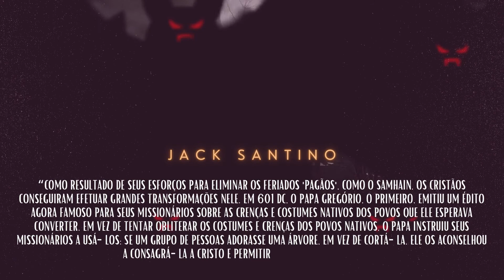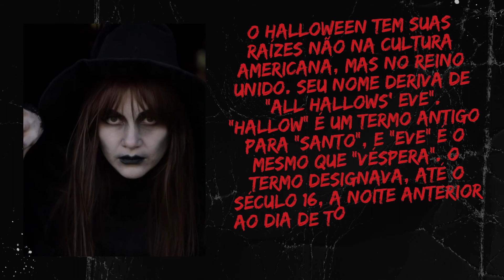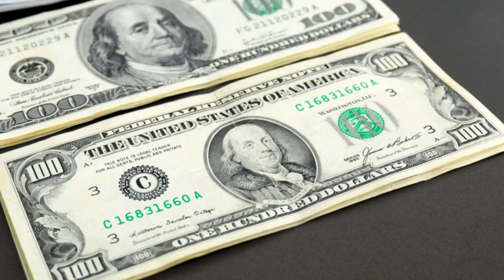Dia de FINADOS X HALLOWEEN - O que eles tem em comum?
Halloween ou dia das bruxas é uma celebração anual realizada principalmente no mundo ocidental em 31 de outubro. Começando à noite, adultos e crianças, se vestem com máscaras e fantasias, tradicionalmente como figuras fantasmagóricas, bruxas ou mortos-vivos, vampiros, zumbis, esqueletos. Eles vão batendo de porta em porta, pedindo guloseimas ou então ameaçando com um truque malicioso para a família. As atividades típicas da prática moderna podem incluir festas à fantasia, escultura em abóboras, doces ou travessuras, acender fogueiras, pregar peças e muito mais. Halloween, uma forma abreviada de "All Hallows 'Evening" que em português significa "Noite de Todas as Relíquias" é um eco dos festivais de colheita celtas da Europa pré-cristã. Observado agora em vários países ao redor do mundo, é a noite antes do 'Dia de Todas as Relíquias', quando os santos e mártires são lembrados por pessoas de muitas denominações cristãs. Este ritual, no entanto, coincide com a antiga observância do Samhain. Perto do Halloween, as abóboras são escavadas e rostos assustadores são esculpidos nelas, criando lanternas de abóbora. As velas são então acesas dentro das abóboras, criando lanternas sinistras e servindo como sinais de que uma família celebra o Halloween. Hoje em dia, as abóboras são usadas com frequência, pois são mais fáceis de esculpir e um símbolo da colheita, mas as lanternas originais na Irlanda e na Escócia eram esculpidas em nabos. Essas lanternas de nabo eram usadas para espantar os maus espíritos com disfarces e eram um tema do conto popular cristão irlandês de Jack, uma alma errante a quem foi negada a entrada no céu e no inferno. Nesta data há relatos de aparições de fantasmas, que na crença popular, é a alma ou espírito de uma pessoa falecida que pode aparecer para os vivos de maneira visível ou através de outras formas de manifestação. Descrições de aparições de fantasmas variam no modo como estes se manifestam. A tentativa deliberada de contatar o espírito de uma pessoa morta é conhecida como necromancia, ou séance no espiritismo. Algumas religiões desencorajam a participação, sugerindo que isso banaliza o Samhain, tem associações satânicas ou é uma homenagem inadequada ao paganismo ou ao ocultismo. No entanto, as práticas modernas fortemente influenciadas pela comercialização e cultura popular diferem consideravelmente das antigas tradições de Samhain e All Hallows Eve. Também temos o Dia dos Mortos que é um evento solene, mas o famoso feriado do México, é na verdade, uma comemoração animada, para os que partiram. As festividades em todo o país, que incluem um grande desfile na Cidade do México, normalmente começam na noite de 31 de outubro com famílias fazendo vigílias nos túmulos. A tradição mexicana diz que nos dias 1 e 2 de novembro, os mortos despertam para se reconectar e comemorar com sua família e amigos vivos. Fizemos este video com o título: Dia de FINADOS X HALLOWEEN - O que eles tem em comum? Para que você entenda quais são suas raízes! Esperamos que gostem do vídeo!